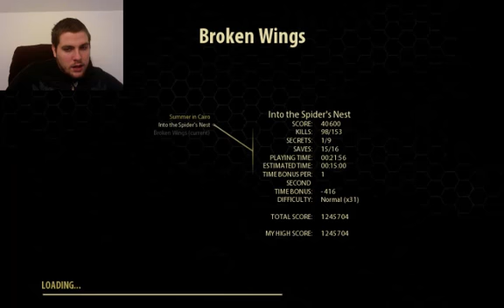Let's play Serious Sam 3: BFE-So epic! Part 4